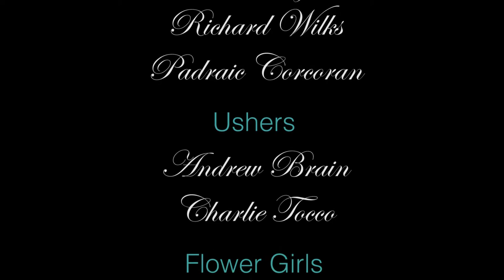Maggie & AndrewLoudon Wedding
The wedding of Magie Steinert & Andrew Loudon. Visitation Catholic Church. Kasas City Missouri. June 24, 2017.